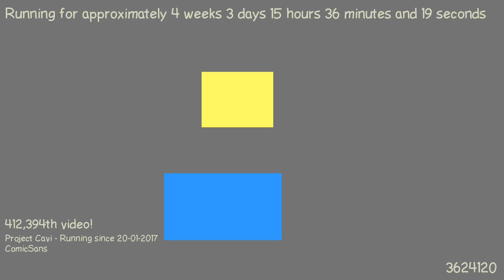1487684423 - Webdriver Cavi - H